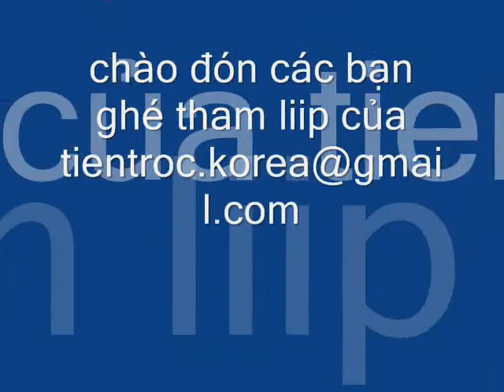It Hurts YangPa